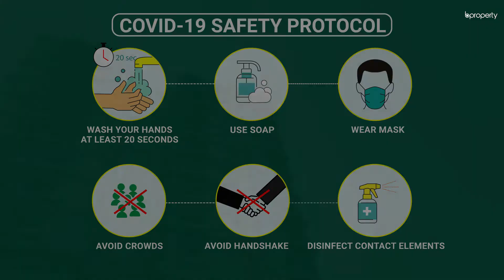Standard 1,217 Sq. Ft. Flat in Adabor | Flat for Sale in Dhaka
This 1,217 Sq. Ft. apartment is situated in a serene and balanced area of Adabor. Immediately, after you step in you will notice that the apartment is built to last and has a wonderful design. It's going to be really comfortable however you wish to set it up.